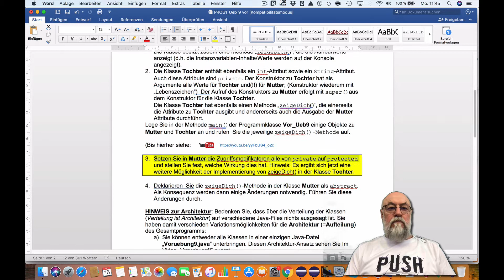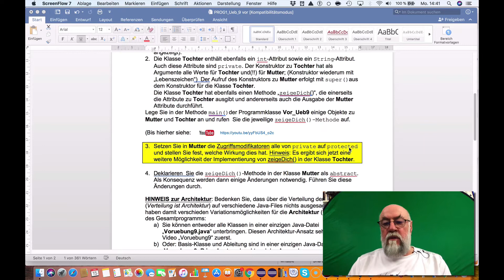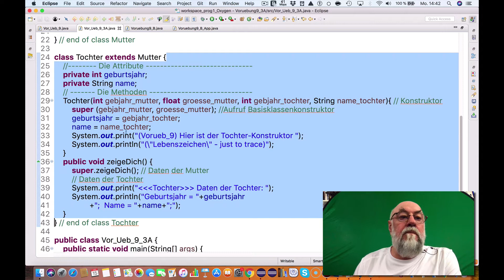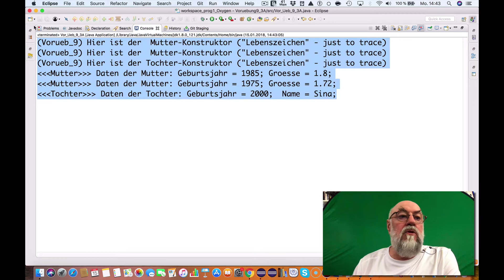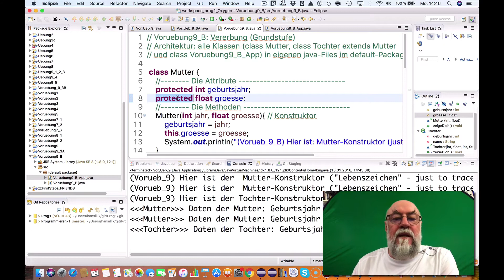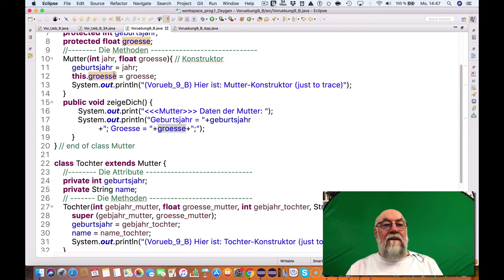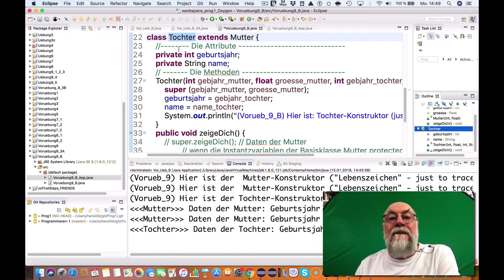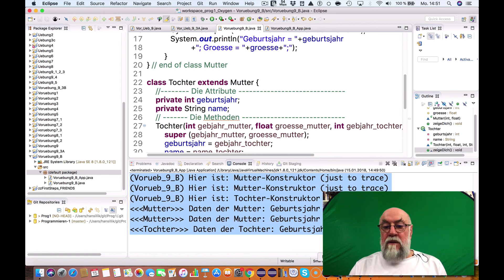JAVA_PROG1_Voruebung_9_3_Prof_Illik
HFU Hochschule Furtwangen, Fakultät Wirtschaftsinformatik. Unterstütz werden die Veranstaltungen von  Prof. J. Anton Illik, Lehrstuhl für Software-Engineering, Programiersprachen und eCommerce.